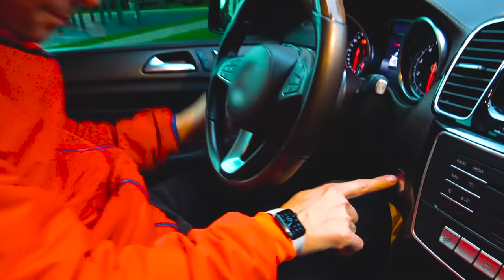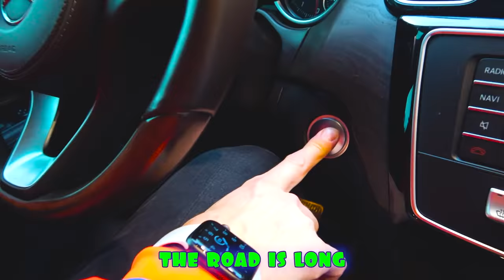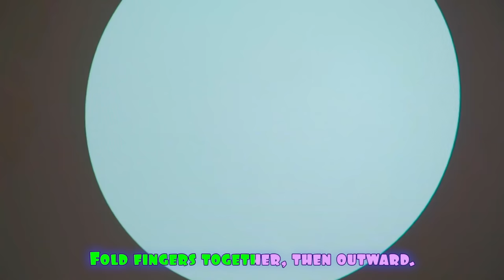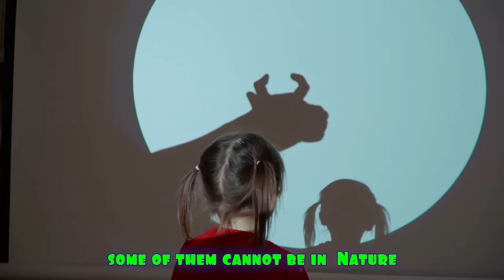Five Kids Pizza Song + more Children's Songs and Videos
A new collection video, including one of our most recent songs, "Pizza Song"

0:00 - Pizza Song
03:08 - Daddy Superhero
07:36 - A lot of Suitcases
10:27 - Shadow puppets
14:02 - Healthy Food with Alex
16:58 - The Grinch and Stephanie
19:54 - Lunch Song
23:15 - Good Habits
26:20 - Exercises and Healthy Food
29:31 - Sticky Tape
32:33 - Strange Nanny
34:50 - Five little dolls
37:34 - Clean up Trash